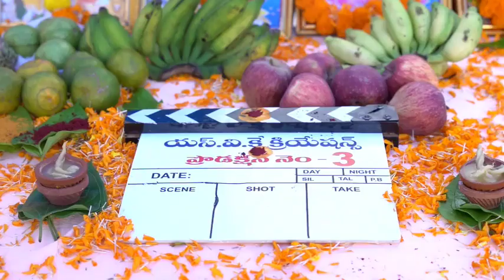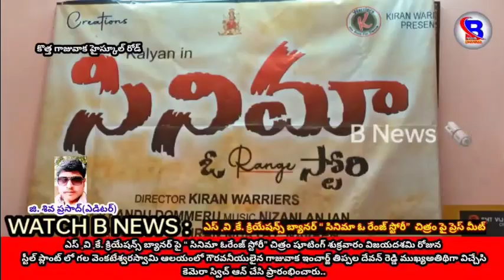our movie making video support us